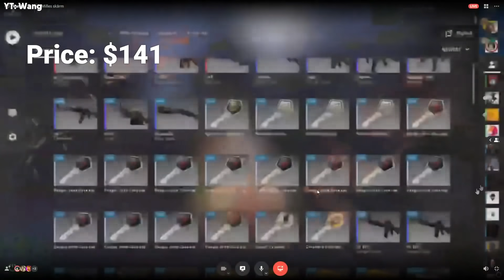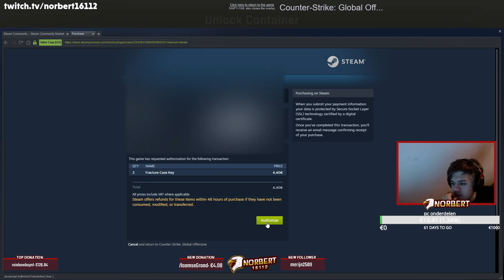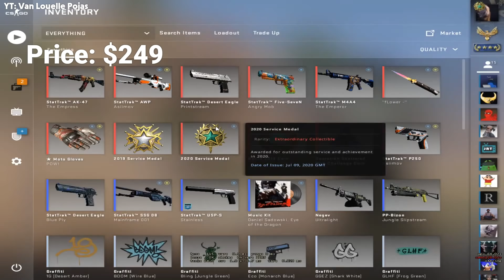He SOLD his FRIEND'S KNIFE to open these Cases...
00:00 - blastpremier
00:12 - Sponsored Intro
00:29 - LimLemon68
00:52 - Submit your clips!
00:58 - TenOutOfTen
01:19 - el3nk0_
01:29 - Ryno86
01:46 - mawthcs
01:56 - Wang
02:16 - blastpremier
02:29 - vinchezno
02:50 - blastpremier
03:05 - norbert16112
03:30 - blastpremier
03:45 - Mr. Alex Hunter
04:03 - Arty
04:22 - pituherranz
04:32 - Van Louelle Pojas
04:49 - blastpremier
04:54 - Easy
05:16 - giants
05:37 - blastpremier
05:59 - blastpremier
06:07 - blastpremier
06:15 - boltz
06:24 - waveigl
06:33 - es4xtank
06:44 - inet_saju
07:00 - esea
07:14 - boltz
07:32 - watchfultv
07:48 - b3zm0zga
08:05 - Outro

🎶 Music
• Outro: Mateus Moreira - song for reflect (Lofi)

On this channel, you will find the best CS:GO case openings, CS:GO knife openings and knife unboxings, CS:GO plays, cs:go pro highlights, twitch highlights, ЛУЧШИЕ МОМЕНТЫ КС ГО, and cs:go stream highlights. We feature the most interesting moments, like lucky cs:go knife unboxings, 200 IQ pro plays, aces, 1v5 clutches, awp flickshots, no scopes, from players like s1mple, stewie2k, swag, shroud, niko, device, coldzera, fallen, scream, kennys, and many others. In addition to showing the best of csgo pro players, we also feature the best moments from cs:go pro teams such as Team Liquid, Astralis, Na'Vi, Faze Clan, Vitality, 100 Thieves, NIP, Fnatic, G2, Ence, Mousesports, and many more. Hope you enjoy our videos!